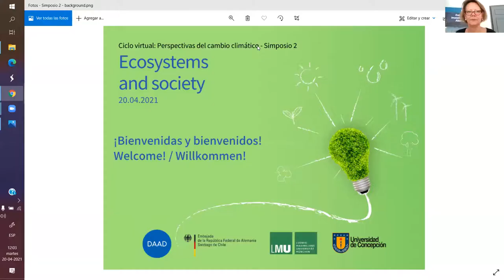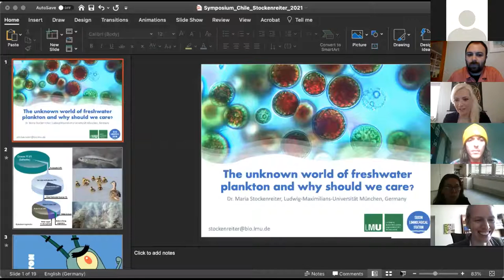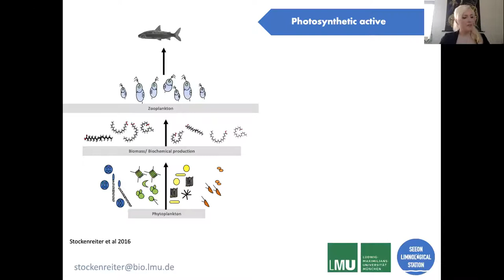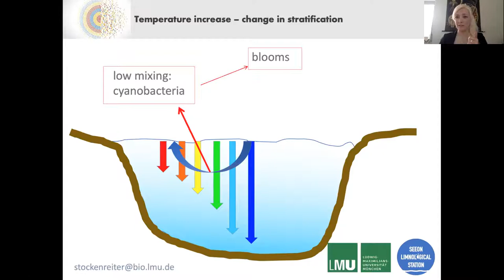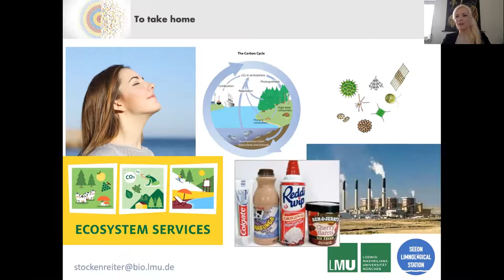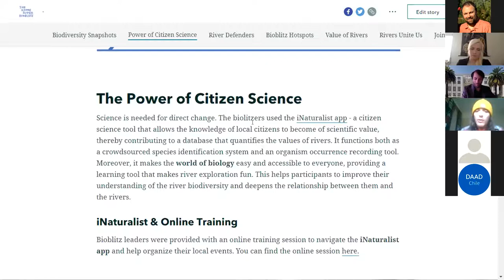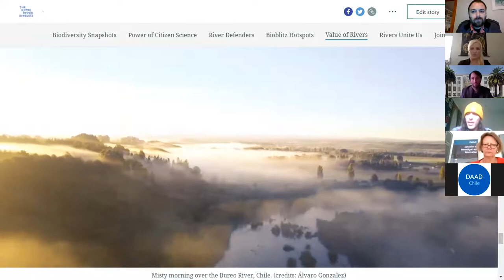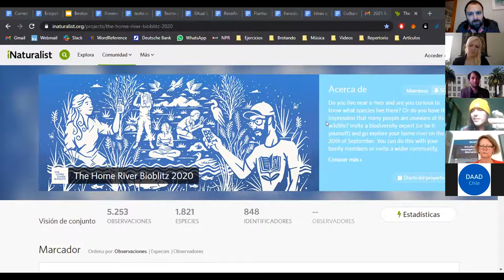Simposio: Ecosystems and society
Segundo simposio de nuestro ciclo: "Perspectivas del cambio climático"

Exponen:
Dr. rer nat. Maria Stockenreiter
Assistant Professor for Aquatic Ecology
Ludwig-Maximilians-Universität München

Jens Benöhr
Evolution, Ecology and Systematics International Master,
Ludwig-Maximilians-Universität München
Bachelor and Master in Social Sciences, Anthropology
Universidad de Concepción

Modera:
Dr. Mário Gomes
DAAD Lektor in Concepción
Universidad de Concepción

Palabras de bienvenida:
Dr. Claudio Pinuer
Vicedecano
Facultad de Humanidades y Arte
Universidad de Concepción

Anna Richter
Jefa de la Sección Económica y de Cooperación
Embajada de la República Federal de Alemania en Santiago de Chile

Susanne Reischmann
Directora
Centro de Información Santiago de Chile, DAAD

0:00 Inicio
0:39 Bienvenida | Dr. Claudio Pinuer, Universidad de Concepción
2:21 Saludo | Anna Richter, Embajada Alemana
5:50 Saludo | Susanne Reischmann, DAAD Chile
08:21 Introducción expositora 1
10:32 "The unknown world of freshwater plankton and why should we care?" | Dr. rer nat. Maria Stockenreiter, Ludwig-Maximilians-Universität München
35:50 Introducción expositor 2
37:48 "The Home River Bioblitz: a worldwide citizen science event to celebrate rivers" | Jens Benöhr, Ludwig-Maximilians-Universität München
57:12  Ronda de preguntas | Dr. Mário Gomes, DAAD / UdeC
1:08:20 Palabras finales